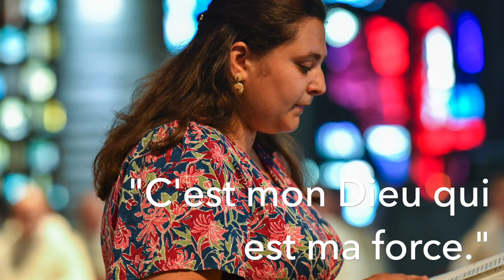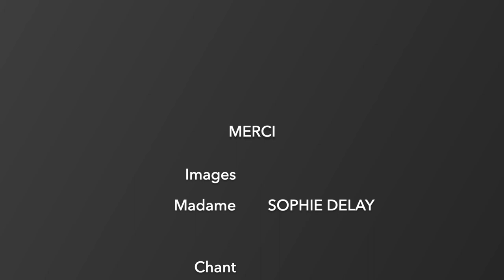ORDINATIONS 2023 - DOMINICAINS - Province de TOULOUSE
Prêtres de Jésus-Christ, pour l'éternité.
Fr. Gabriel MEUNIER - Fr. Martin LAMBERT
Fr. Paul-Dominique de MALET - Fr. Jourdain-Marie Le PARGNEUX
Priez pour eux!